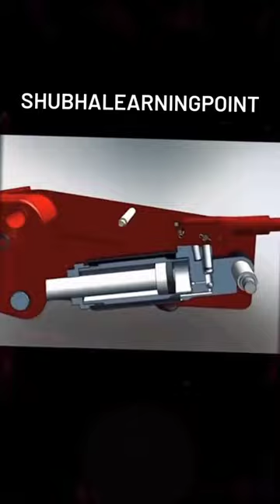How does Hydraulic jack work?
How does Hydraulic jack work?@ShubhamLearningPoint
hydraulic
hydraulic jack repair
how a hydraulic jack works
bottle jack
how does a car jack work
hydraulic jack working animation
jack in the box near me
hydraulic press
floor jack
hydraulic pump
hydraulic oil
hydraulic cylinder
hydraulic lift
one eyed jacks
the jack in the box
cactus jacks
hydraulic fluid
jack's place
jacks pizza
jack brown
hydraulic system
fat jacks
porta power
hydraulic hose repair near me
jack in the box hours
ram pump
hydraulic press machine
jacks burger
union jacks
hydraulic motor
uncle jacks
jack and joe
jack in the box tacos
hydraulic shop near me
jack n box
hydraulic hoses near me
hydraulic fittings
jack in the box sauces
hydraulic power pack
hydraulic ram
pressure control valve
jack allens
hydraulic machine
monterey jacks
shop press
billy jacks
jack harlow kfc
piston motor
mad jacks
hydraulic crimping tool
jack saloon
jack in
black jack pizza
hydraulic cylinder repair near me
hydraulic repair near me
jacks bar
hydraulic pressure
jack in the box deals
jack n the box near me
hydraulic hose crimper
jake's grill
directional control valve
hydraulic hose repair
hydraulic actuator
hydraulic accumulator
hydraulic valve
pizza jack
double acting cylinder
hydraulic trolley
hydraulic crane
hydraulic oil 68
20 ton bottle jack
hydraulic power unit
jack in the box specials
jacks cafe
jack's grill
jumbo jack
hydraulic excavator
two jacks
fluid power
jack cowin
cactus jack mcdonalds
hydraulic winch
hydraulic fittings near me
jack in the
kickback jacks near me
hydraulic car jack
hydraulic pipe bender
electric hydraulic pump
jakes diner
hydraulic pipe
toe jack
hydraulic torque wrench
hydraulic lift table
little jacks
hydraulic breaker
rock breaker